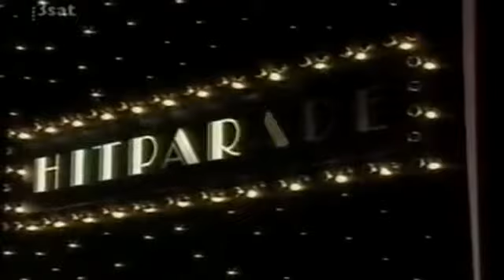BAD BOYS BLUE - I wanna hear your heartbeat